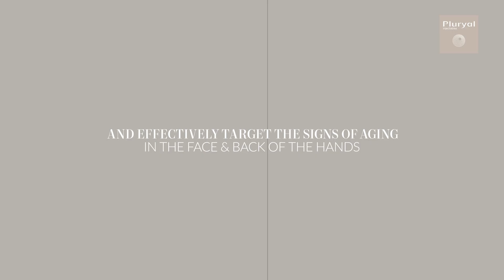Remodel sagging skin from within with Pluryal Biosculpture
Everything changes with time, including our skin.
Starting the age of 25 , collagen which provides our skin with support and volume, decreases by 1 % each year.
This means our skin progressively becomes saggier and less elastic as we get older.
Formulated with a controlled release 3 D Hyaluronic Matrix, Pluryal BIOSCULPTURE is designed to accelerate skin renewal by boosting collagen and elastin production.
It firms, tightens, and lifts sagging skin to correct and restore the volumes of the face revealing a plumper complexion and a healthy rejuvenated look.